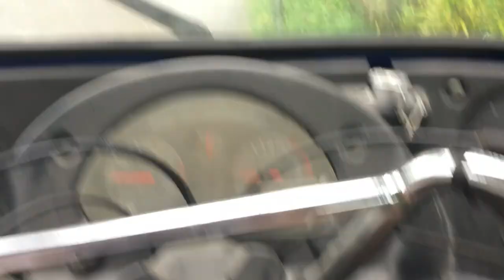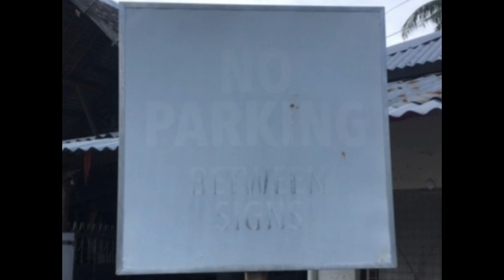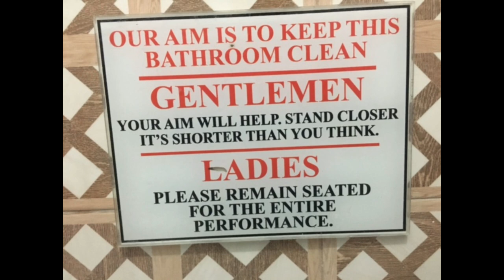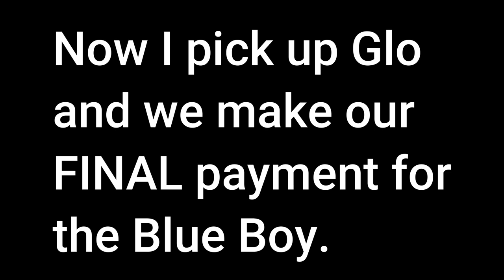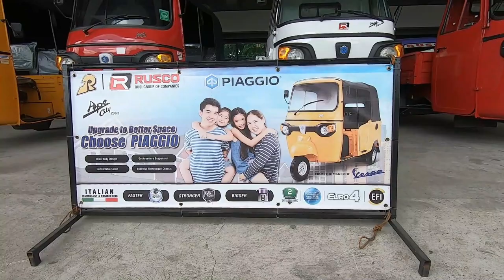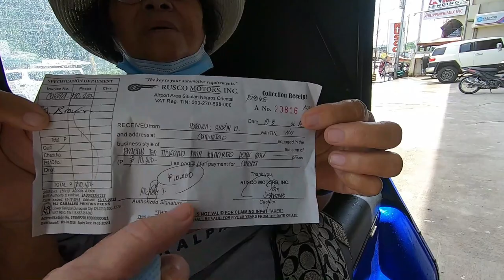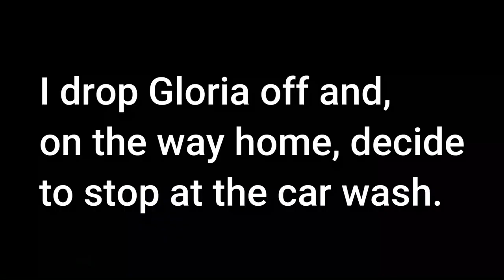Yay! Paid in full! @Bud Brown. - Retired in the Philippines 2022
This is a memorable day for us. The Blue Boy is finally paid off, completely fixed, and even clean inside and out. Come along and enjoy the day with me.

Cheers,
Bud